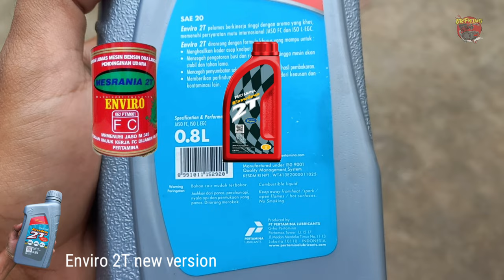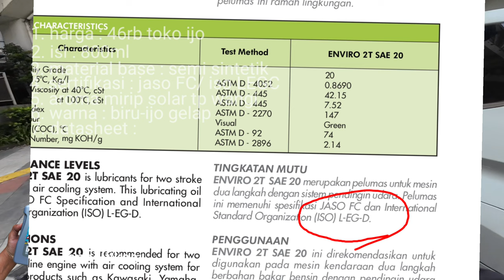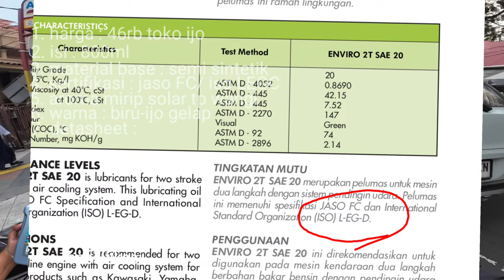Review - Enviro 2T SAE 20 versi baru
kami disini 😊

Tipe bensin : pertalite (perubahan bbm, dikonfirmasi)
Stelan pj/mj : standar
Karbu : standar
Supply oli : pompa oli, mix on tank (disebutkan)
OS : standar (nol)
Blok : Crun (aftermarket)
Pengapian : standar
Busi : denso
Head blok : standar
Membran : standar + lidah karbon (aftermarket)
Knalpot : boban c33
Metode 1 : stelan standar (disebutkan)
Metode 2 : stelan basah (disebutkan)
Skenario : pemakaian harian, turing (disebutkan)
Jarak tempuh : 10km
Durasi pengambilan data : 2 minggu (14 hari perjalanan, 20km perhari, total 280km)

Tks men,